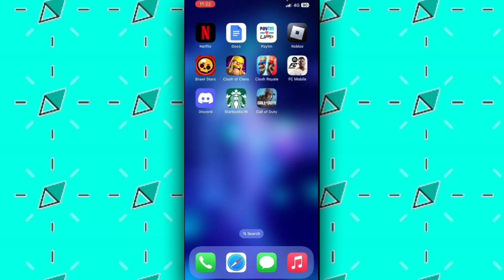Cómo usar tarjeta de regalo Apple en COD Mobile (Mejor Método)